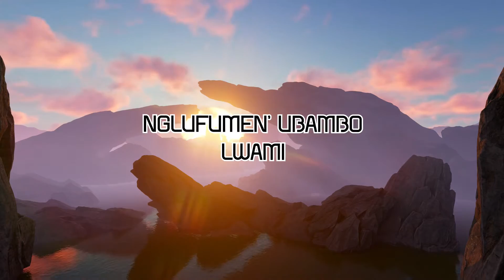T-MAN DROP THAT BEAT - NciNci ft. Kharishma ( Lyrical Video)